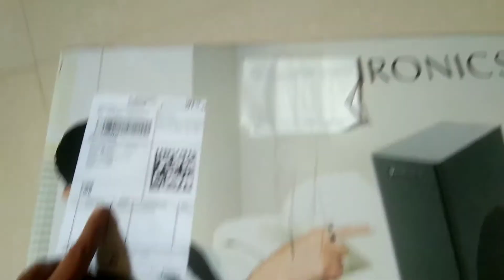ZEBRONICS juke bar 4000 80 w bluetooth soundbar | flipkart unboxing & review.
ZEBRONICS juke bar 4000 80 w bluetooth soundbar ( black 2.1 channel)
power source:AC adapter
wireless music streaming via bluetooth
price 5000